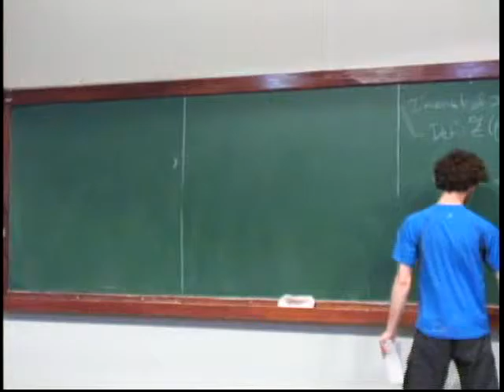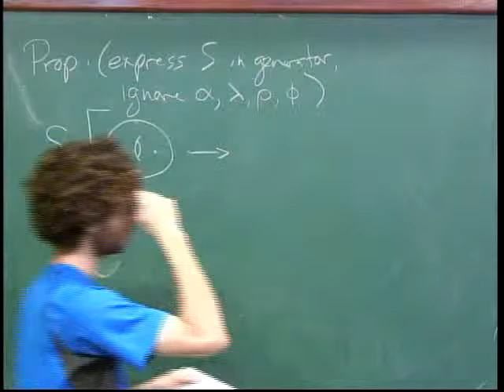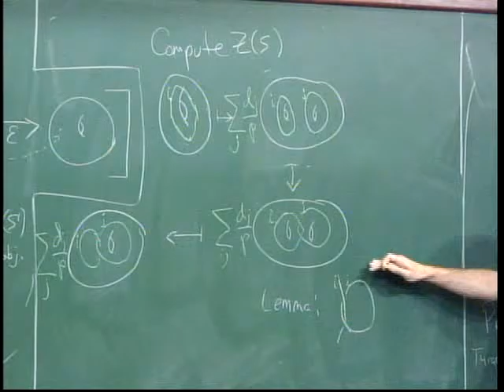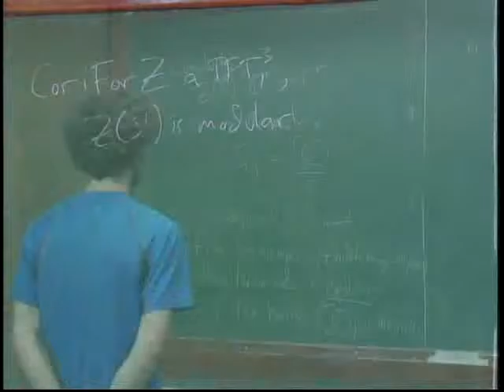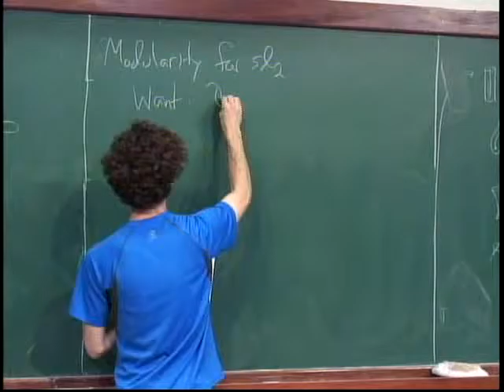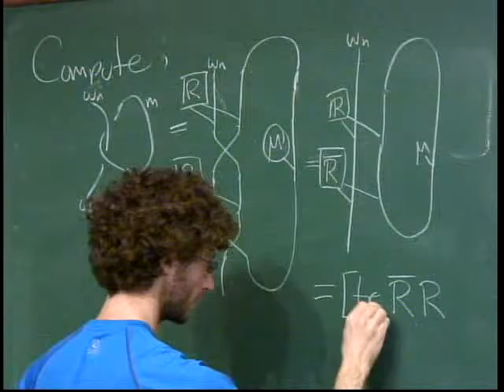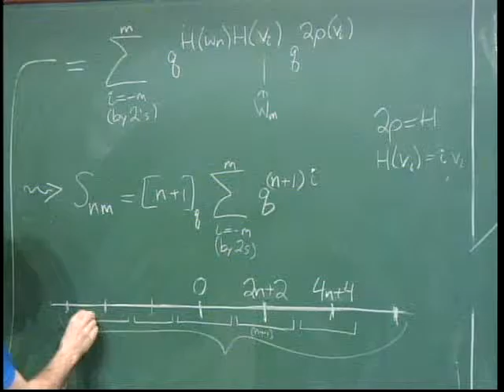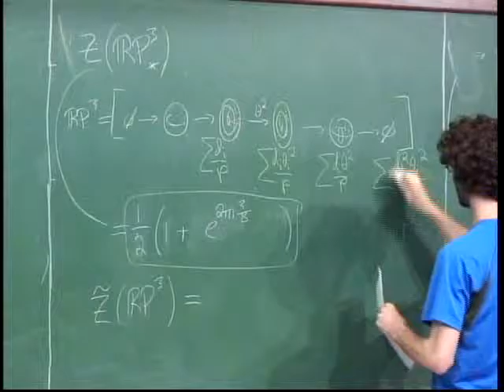Christopher Douglas - Modularity of the fusion category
Talk 4 of 4 on Thursday 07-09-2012